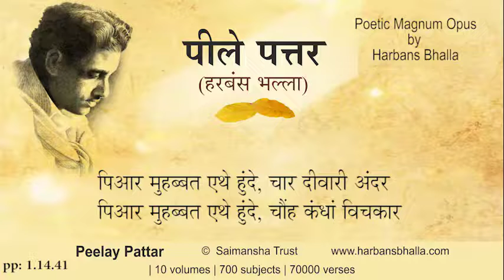Piyaar PeelayPattar HarbansBhalla Poetry Punjabi - 1 14 41